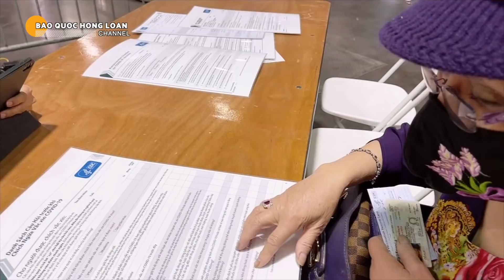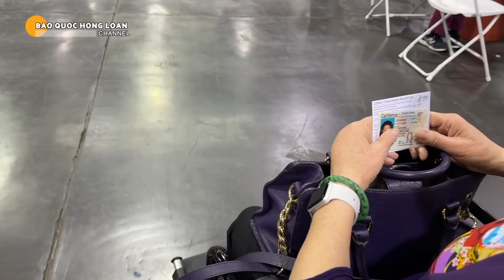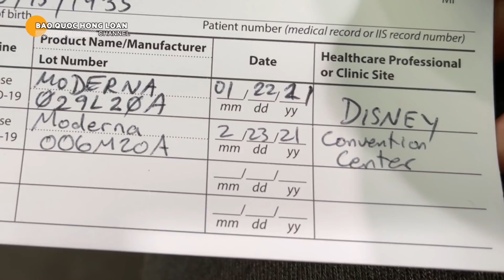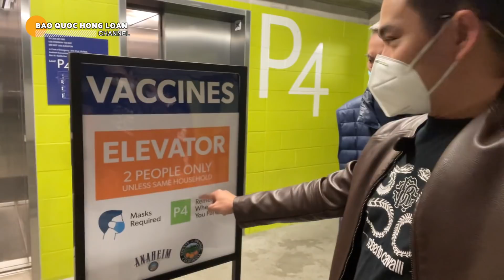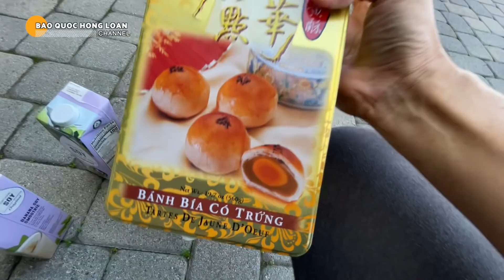🇺🇸 Nghệ sĩ Phượng Liên Tươi Trẻ khám phá địa điểm chích ngừa mới - đi chích lần 2 (2/2021)